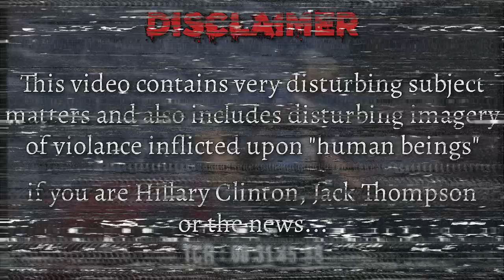Manhunt (Part 8) | Fuelled By Hate (PS2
Manhunt Walkthrough Gameplay (Part 8) | Fuelled By Hate (PS2)

Manhunt is a 2003 stealth game developed by Rockstar North and published by Rockstar Games. The first entry in the Manhunt series, it was released for the PlayStation 2 in November 2003, followed by Microsoft Windows and Xbox releases in April 2004. Set within the fictional Carcer City, the story follows James Earl Cash, a death row prisoner who is forced to participate in a series of snuff films, earning his freedom by murdering criminal gang members sent to hunt him on camera.

The game received positive reviews from critics and won several accolades, with particular praise directed at its dark, gritty tone and violent gameplay, although the combat and level design were criticized. Manhunt was subject to a significant video game controversy due to the level of graphic violence depicted, banned in several countries, and implicated in a murder by the UK media, although this accusation was later rejected by the police and courts. While not a commercial hit, Manhunt developed a substantial cult following and was followed by a stand-alone sequel, Manhunt 2, in 2007. The game was re-released through the PlayStation Network for the PlayStation 3 in 2013 and PlayStation 4 in 2016.

Manhunt is a stealth game played from a third-person perspective. The game consists of twenty levels, called "scenes", as well as four unlockable bonus scenes. Players survive the scenes by dispatching enemy gang members, occasionally with firearms, but primarily by stealthily executing them. At the end of each scene, players are graded based on their performance, and awarded one to five stars. Unlockable content becomes available when the player achieves three or more stars on a certain number of levels. On normal difficulty (called "Fetish"), players can earn only four stars; one is awarded for completing the scene under a certain amount of time, and one to three stars are awarded based on the brutality of the executions carried out during the scene. On hard difficulty (called "Hardcore"), players are graded out of five stars; one for speed, one to three for brutality and one for completing the scene. To gain the maximum number of stars, a set number of brutal executions must be carried out over the course of each scene; face-to-face fighting does not award stars.

To carry out executions, players must approach a hunter from behind, undetected. To facilitate this, each scene is full of "dark spots", shadows where the player can hide. Enemies cannot see into the shadows, unless they see the player actually entering the area. A standard technique in the game is to hide in the shadows and tap a wall to attract the attention of a nearby hunter. When the hunter has examined the area and is moving away, players can easily ambush and execute them. The game has three levels of execution, with each level progressively more violent and graphic than the last: "hasty" executions are quick and not very bloody, "violent" are considerably more gory, and "gruesome" are over-the-top blood-soaked murders. Players are in control of which level they use; once players have locked onto an enemy, the lock-on reticule changes color over time to indicate the three levels: white, yellow and red.

Over the course of the game, players can use a wide variety of weapons, including plastic bags, baseball bats, crowbars and a variety of bladed items. Later in the game firearms are available for use when executions become impractical. Should players take damage, their health depletes; health can be restored through the use of painkillers, which are available throughout each scene. Players have a stamina meter which depletes as they sprint, but automatically replenishes when remaining stationary. Manhunt makes use of the PlayStation 2's optional USB Microphone and the Xbox Live microphone feature on the Xbox in their respective versions of the game. When such a device is connected, players can use the sound of their own voice to distract in-game enemies. This adds an extra element to the stealth aspect of the game, as players must refrain from making noises such as coughing as these sounds too can attract the attention of any nearby hunters.